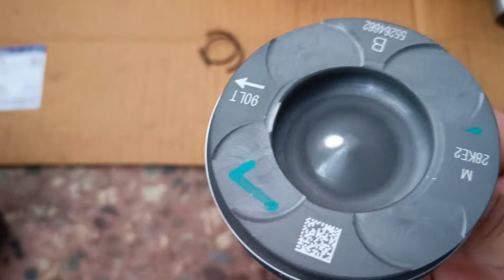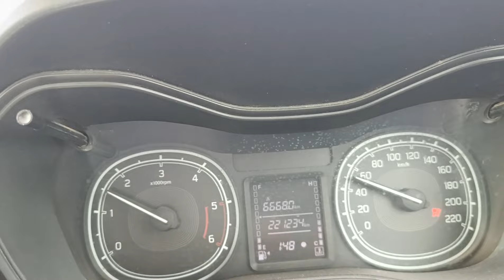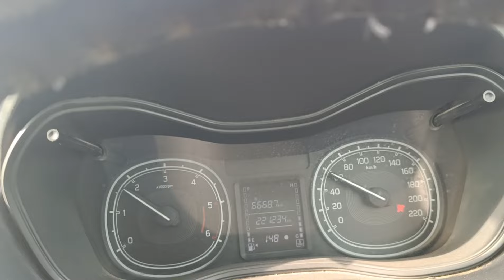Suzuki Breeza Diesel engine 1.3 full overhauling|| सुजुकी ब्रिझा इंजन ओहरआल 😡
Suzuki Diesel engine Overhauling
Breeza engine overhauling
Diesel engine Breeza Suzuki full work
Breeza Full engine Overhauling
Suzuki Breeza Diesel engine Full Overall
1.3 lt Breeza Diesel engine Overhauling
Suzuki Breeza 1.3 engine work

My video shooting Equipment is Gimbal Trappoad Computer IPHONE

Sach Car Technology 🙏

Sachin sutar Pen Raigad Maharashtra India

Velocity car care Pen Ramwadi